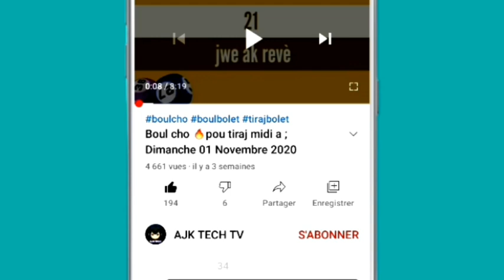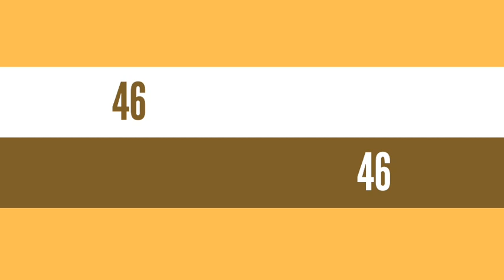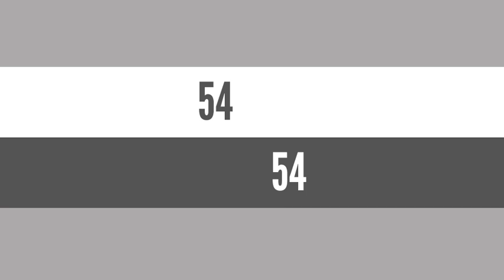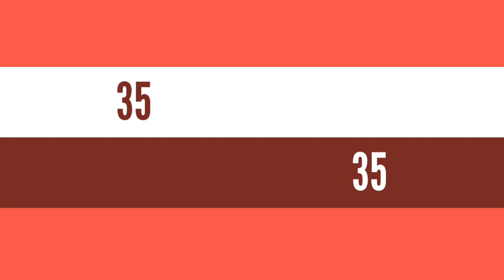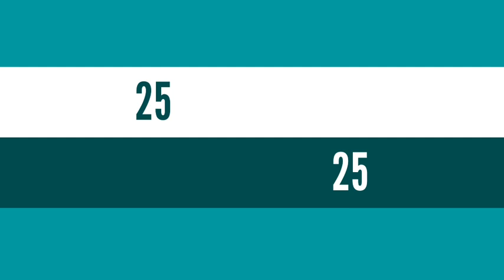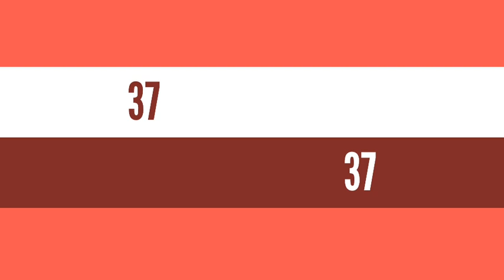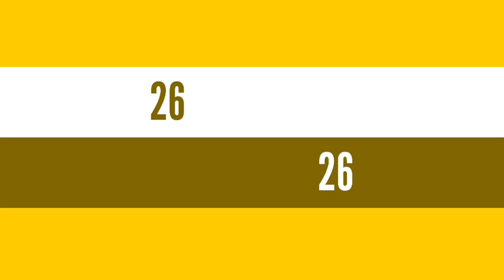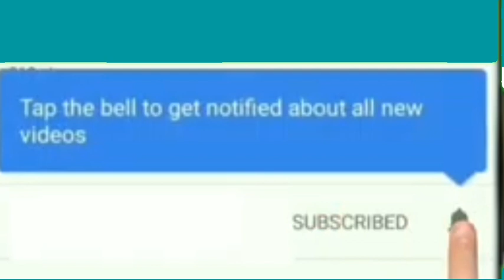Boul cho 🔥 pou tiraj jodia : Jeudi 15 Avril 2021 ( Bingo 81 FL )